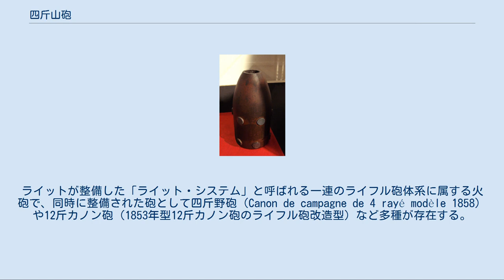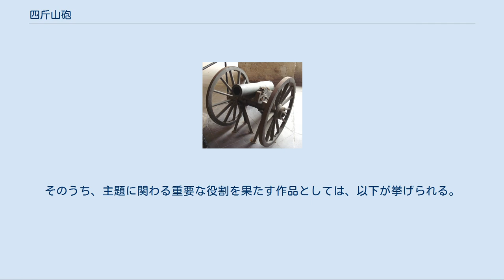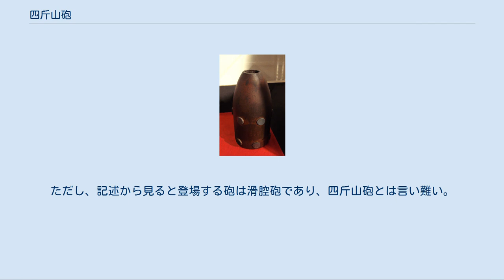四斤山砲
四斤山砲（よんきんさんぽう, 仏語：Canon de montagne de 4 rayé modèle 1859, Canon de montagne de 4 La Hitte ）とは、1859年にフランスで開発された前装ライフル式の青銅製山砲である。
「四斤」とは、砲弾重量が4キログラムであることを意味する。
日本でも幕末から明治初期にかけて主力野戦砲として使用された。
 ライット・システムの砲弾の解説。
表面に12個のスタッドがある。
 フランス陸軍の砲兵士官で外務大臣も務めたジャン・エルンスト・デュコ・ド・ライット（en）のもとで1859年に開発された。
ライットが整備した「ライット・システム」と呼ばれる一連のライフル砲体系に属する火砲で、同時に整備された砲として四斤野砲（Canon de campagne de 4 rayé modèle 1858）や12斤カノン砲（1853年型12斤カノン砲のライフル砲改造型）など多種が存在する。
なお、幕末の日本では「ナポレオン砲」とも呼ばれたが、“Napoleon cannon”は本来は滑腔式の1853年型12斤カノン砲のことである。
 ライット体系の火砲が従来のフランス軍火砲と比べて大きく変わった点は、砲身にライフリングが施された点である。
六角形のポリゴナルライフリングが使われており、椎実型砲弾（長弾）の側面に埋め込まれた亜鉛製のスタッド（筍翼）と噛み合わさって、発砲時に砲弾に回転を与える仕組みになっている。
ライフリングは砲口に近い部分では溝幅にゆとりがもたせてあり、次第に奥に向かうにつれて幅が狭くなるが、一条を除いては若干のゆとりが残るようになっている。
この工夫により、砲弾の装填が容易になり、かつ噛み合わせは確かなものとなる効果があった。
砲身の製造法は、中身が詰まった状態で鋳造したうえ、内側を切削加工する方式だった。
 ライフル砲となったことで、有効射程・命中率が向上するとともに、球形砲弾（円弾）を使用した場合に比べると同口径でも大質量の砲弾を使用できるようになった。
例えば、新しい四斤山砲の場合、従来の同口径砲では4リーブル（1リーブルは0.5キログラム弱）の円弾だったのが、4キログラムの長榴弾（全備重量=弾殻+炸薬+信管）を使用可能となっている。
弾種は榴弾と榴散弾が用意された。
なお、日本語名称の「斤」は、火砲の場合に一般的には弾丸重量をポンド単位で指すが、本砲の場合はフランスで公用されていたメートル法のキログラムを意味する。
 山砲として設計された本砲は、砲身が短くて射程などは四斤野砲に比べて劣ったものの、軽量で機動性に優れていた。
分解すれば馬2頭に駄載することが可能で、山岳地帯での運用に適していた。
一方、野砲では馬8頭が牽引に必要だった。
 フランス陸軍に配備された本砲は、1859年の第二次イタリア独立戦争での出兵で、初めて実戦使用された。
この戦役でのオーストリア帝国軍との戦闘で、四斤野砲を主力とするライット体系の各砲は優秀な成果を収めた。
 その後もフランス第二帝政期のフランス陸軍の野戦火砲としてライット体系の各種火砲は使用された。
しかし、1870年-1871年の普仏戦争では、プロイセン王国軍のクルップ砲（後装式・鋳鋼製）に対し発射速度や有効射程で劣ることになり、フランスの敗戦の一因となってしまった。
 戊辰戦争で使用された四斤山砲弾。
京都の霊山歴史館収蔵。
 四斤山砲は、幕末の日本にも導入され、戊辰戦争から西南戦争にかけての主力野戦砲として使用された。
オランダからの情報で輸入が始まり、幕府陸軍をはじめ薩摩藩などの各藩が洋式野戦砲として導入した。
輸入品ばかりでなく、後述するように国内でのコピー生産も行われた。
日本で最初に本砲を実戦使用したのは幕府陸軍で、1866年（慶応2年）の第二次長州征討において使用した。
 日本で四斤山砲が主力野戦砲としての地位を占めた理由としては、以下が挙げられる。
 1864年（元治元年）には、コピー生産の試みが、幕府の関口製造所や薩摩藩の集成館で始まった。
砲身切削用の工作機械の輸入も行われている。
これらの兵器工場ではすでに洋式火砲の製造経験があったが、四斤山砲の場合は内部を切削するという新技術を要するうえ、開発で触れたライフリングに関する工夫が機密事項とされていたため、完全な製品を生み出すにはそれなりの苦労を要した。
実際、福島県の白虎隊記念館に現存する薩摩製と思われる四斤山砲は、工作精度が甘い仕上がりで...